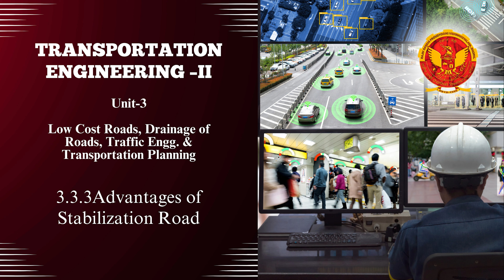3.3.3 Advantages of Road Stabilization | CE502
3.3.3 Advantages of Road Stabilization

Welcome to the dynamic Unit-3 of our comprehensive course on Low-Cost Roads, Drainage of Roads, Traffic Engineering & Transportation Planning!

3.1 Introduction:
Welcome to the dynamic Unit-3 of our course, focusing on Low-Cost Roads, Drainage of Roads, Traffic Engineering & Transportation Planning. In this unit, we delve into the intricate aspects of creating efficient and sustainable road networks.

3.2 Low-Cost Road:
Discover cost-effective strategies and techniques for constructing low-cost roads, providing accessible solutions for road development.

3.3 Soil Stabilization:
Explore the principles and advantages of soil stabilization, diving into various methods such as soil cement, soil-bitumen, and mechanical stabilization.

3.4 Macadam Roads:
Understand the construction of Macadam roads, including Water Bound Macadam, specifications of materials, and the maintenance of Bituminous roads.

3.5 Surface & Sub-Surface Drainage:
Learn the importance of effective drainage systems in preserving road integrity and preventing structural damage.

3.6 Highway Materials-Properties & Testing:
Delve into the properties of soil and aggregates as highway materials, understanding various tests conducted for quality assessment.

3.7 Intersections:
Grasp the complexities of intersections, their types, advantages, and the requirements for both at-grade and grade-separated intersections.

3.8 Rotary Design:
Explore the elements of traffic rotaries, understanding their advantages, disadvantages, and limitations in traffic management.

3.9 Traffic Markings, Signs, and Signals:
Gain insights into traffic markings, classifications of traffic signs, and the types and systems of traffic signals.

3.10 Street Lighting:
Understand the principles of street lighting, exploring various systems, design factors, and elements influencing visibility at night.

3.11 Transportation Planning Principles:
Delve into the foundational principles of transportation planning, covering inventories, trip generation, distribution, model split, traffic assignments, and plan preparation & evaluation.

3.12 Street Lighting - Illuminating the Road Ahead:
Unravel the complexities of Street Lighting, exploring the critical role it plays in enhancing road visibility and safety.

3.13 Principles of Planning - Navigating the Road to Efficiency:
Delve into the Principles of Planning in the context of Low-Cost Roads, Drainage of Roads, Traffic Engineering & Transportation Planning.

Get ready to navigate the complexities of road infrastructure and traffic management.